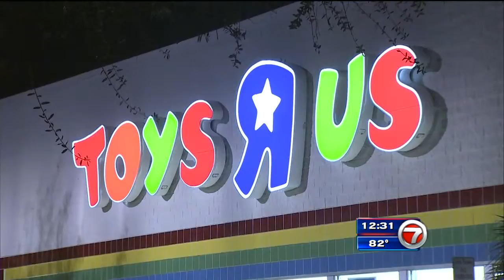Secret Santa pays layaway bills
"Secret Santa" pays the layaway bill for four families at a Sunrise toy store.